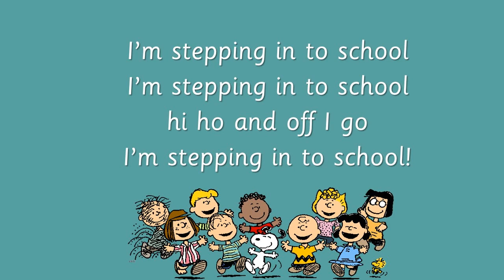Stepping in to school! EYFS graduation song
Here is another song for your nursery/pre-school class to sing at the end of the school year, maybe as part of their graduation celebration! It's a very simple song, the tune is 'the farmer's in the dell' and the words should encourage lots of actions!